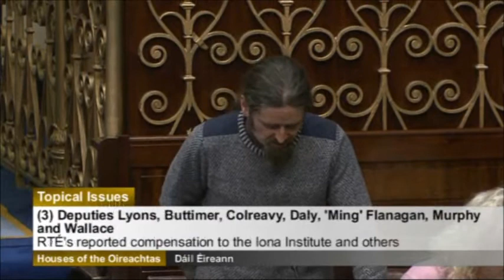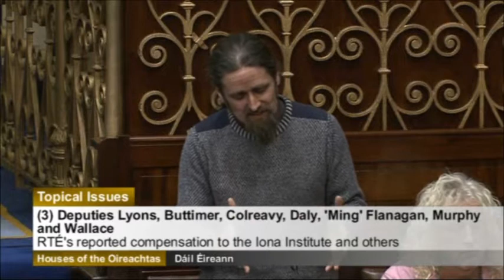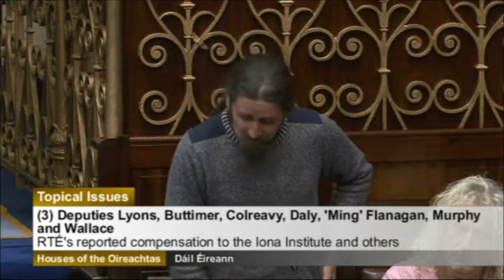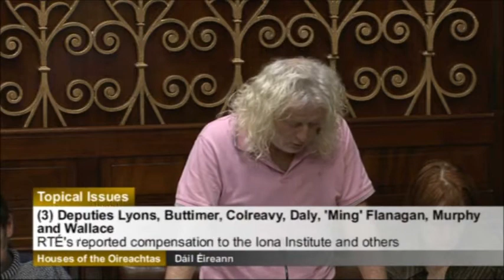Dáil debate on RTÉ, homophobia and Iona Institute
Topical issue raised by Deputies John Lyons, Jerry Buttimer, Michael Colreavy, Clare Daly, Luke 'Ming' Flanagan, Catherine Murphy and Mick Wallace

"To the Minister for Communications, Energy and Natural Resources: RTÉ's reported compensation to the Iona Institute and others"

The official record of the debate